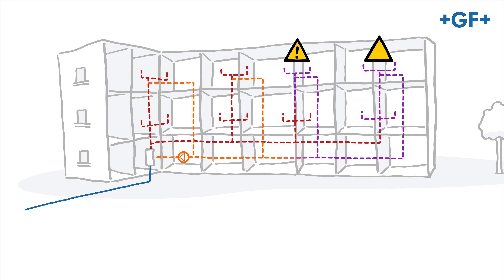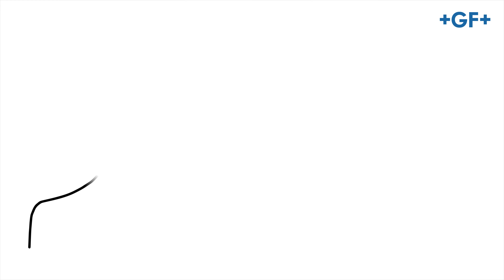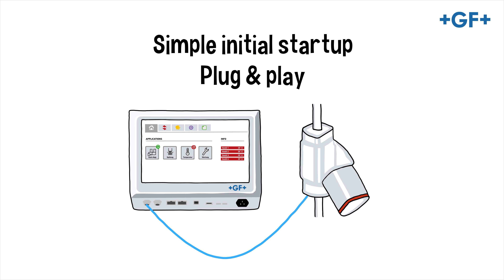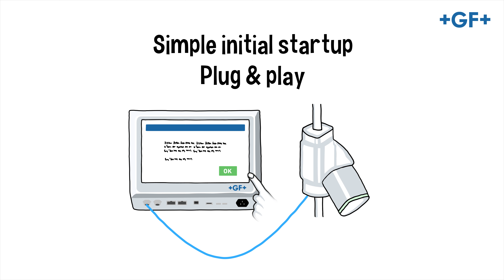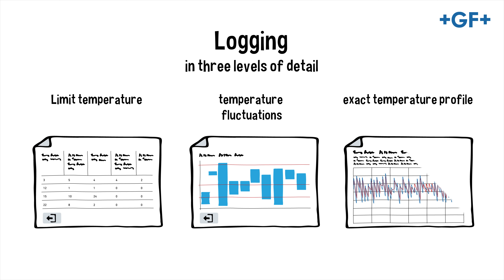Hycleen Automation System - GF Piping Systems - English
The Hycleen Automation System from GF Piping Systems offers an ingenious package for the automation of drinking water installations.

The Controllers are connected to the master and detected automatically by means of the easy-to-use wiring.